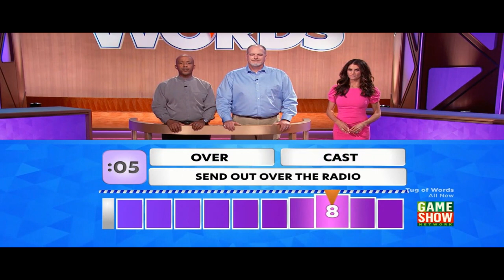Game Show Network's Tug of Words with Samantha Harris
My long time high school friend and I had the chance to be on @gameshownetwork game show, Tug of Words, with host Samantha Harris